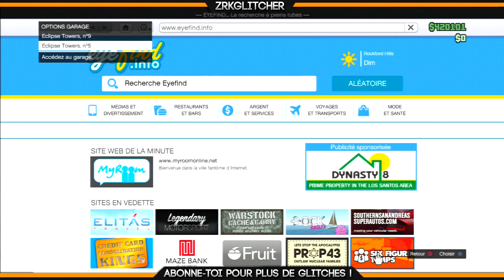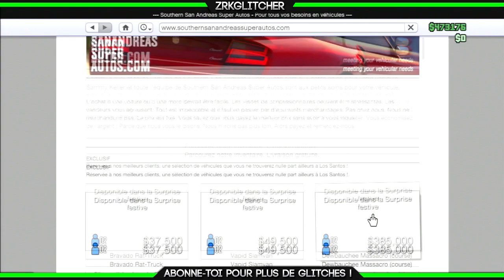GLITCH | Dupliquer des Voitures Rapidement sur GTA 5 Online ! ARGENT ILLIMITÉ 1.20 1.22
Aujourd'hui je vous montre un Glitch pour
Dupliquer des Voitures Rapidement en 1.20 !

Pour réaliser :
Voler une Voiture dans la rue et customisez la au Maximum.
Une fois cela fait rendez-vous vers l'entrer de votre Garage et dans un Coin et placer y votre véhicule et votre Amis devras bloquer votre Voiture avec sa voiture et par la suite il devras rentrer en mode passager dedans. Une fois cela fait vous devrez faire "Start" et vous devrez Hébergez une Mission qui à était crée par RockStar. Une fois que vous êtes dans la Mission vous devrez rentrer dans votre Garage avec le véhicule que vous avez customiser. Et dés que vous aurez fait cela vous pourrez quitter la Mission et rejoindre votre Amis pour répéter cette Manipulation et pour remplir votre Garage de voiture dupliquer.
Et pour Bypass les 48 Minutes vous devrez Sortir de votre Garage qui doit être plient avec le véhicule que vous voulez vendrez, puis ouvrez votre téléphone et Mettez votre curseur sur "internet"
Une fois cela fait vous devrez accélérer pour rentrer dans votre Garage et juste avant d'y rentrer dedans vous devrez cliquer sur internet et Acheter le Rat loader dés que votre véhicule disparaît de la cinématique et remplacer le par le véhicule que vous souhaitez vendre. Et une fois cela fait attendez la livraison de votre véhicule et vous pourrez maintenant aller le vendre en illimité.

N'hésitez pas a mettre un "J'aime" et a commenter la vidéo !